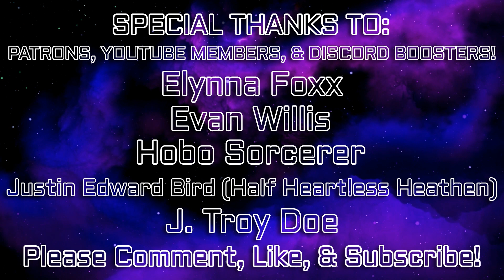Von Helton DOCUMENTARY Announcement, Plus HUGE Channel Updates!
We're officially putting together a documentary about the crazy adventures of Von Helton, and we want your help to make it the best series possible! Plus we're gonna give you some general updates on the state of the channel!

Reddit - Engage With Other Viewers!

Calendar - The Monthly Schedule!

Wishlist - Help Improve Our Quality!

Contributors - Check Out Their Content!